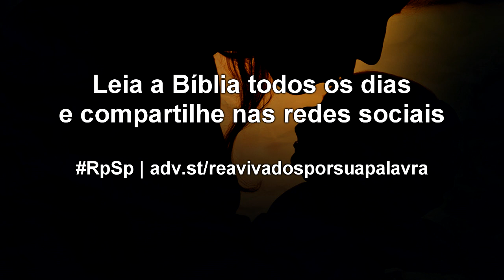2 Samuel 9 - Reavivados por sua Palavra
De Lo-Debar, lugar sem vida, para Jerusalém, lugar de paz. Assim é a graça de Deus: um dia nos tirará desta vida de pecado, e nos levará para viver com Ele para sempre!